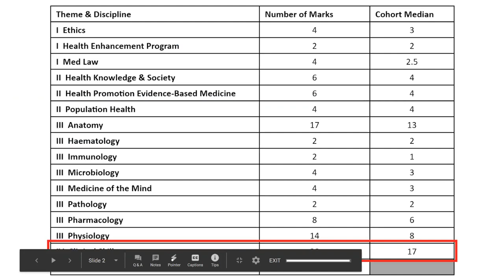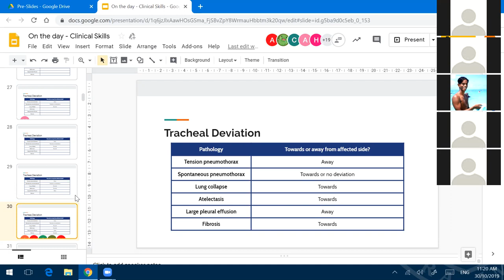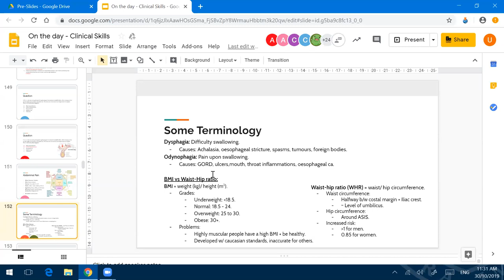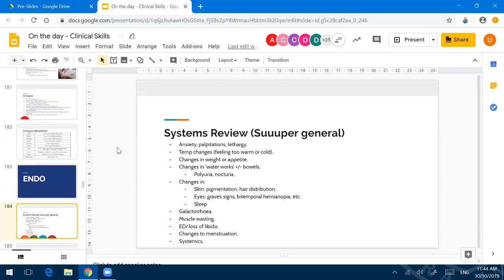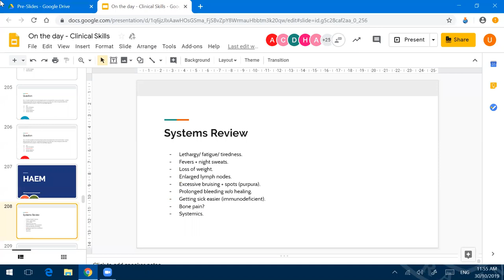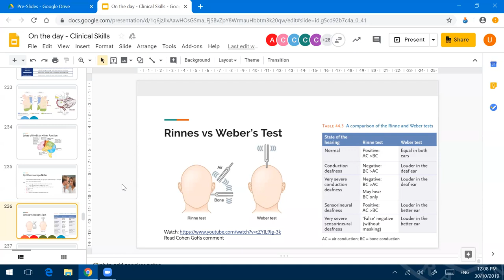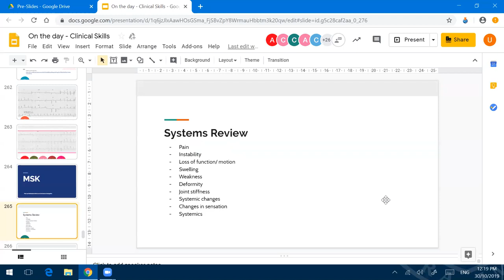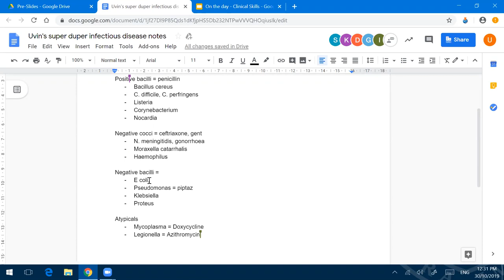MUMUS Year 2 Revision Lectures: Clinical Skills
MUMUS Year 2 Revision Lectures on Clinical Skills presented by Uvin Seneviratne